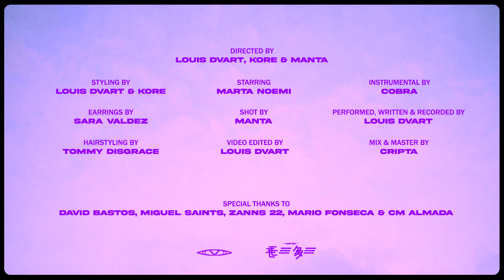LOUIS DVART - MOTOR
Directed by Louis Dvart, Kore & Manta
Shot by Manta
Edited by Louis Dvart
Artwork by Louis Dvart
Styling by Louis Dvart & Kore
Earrings by Sara Valdez
Hairstyling by Tommy Disgrace
Instrumental by Cobra
Mix and Master by Cripta

Special thanks to David Bastos, Miguel Saints, Zanns 22, Mário Fonseca & CM Almada

2021 V©